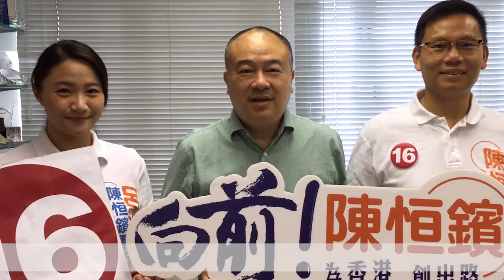高志森呼籲：9月4日 投16號陳恒鑌關鍵一票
高志森全力支持新西16陳恒鑌、呂迪明團隊：
大家要選一位反拉布、反港獨、反佔中、重民生的立法會議員。

星期日投票日，請集中票源，投16號陳恒鑌關鍵一票